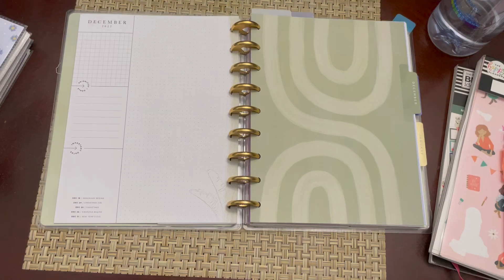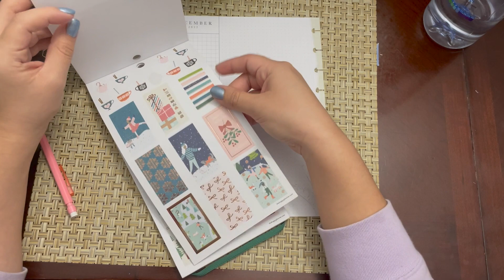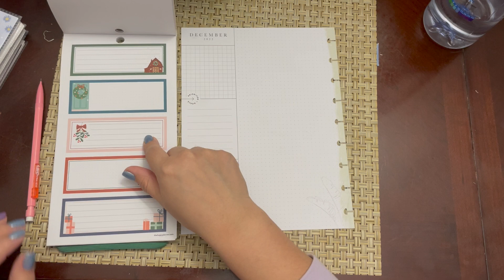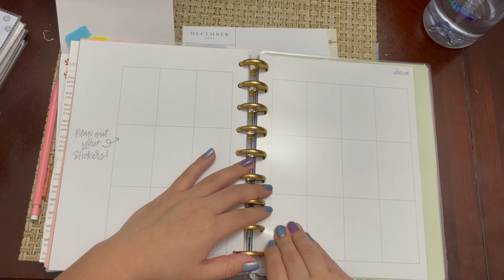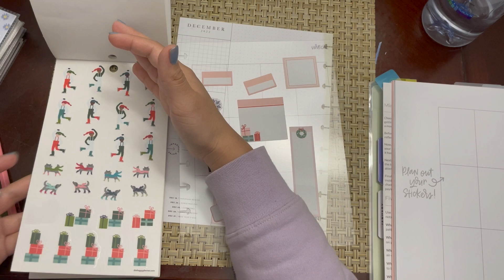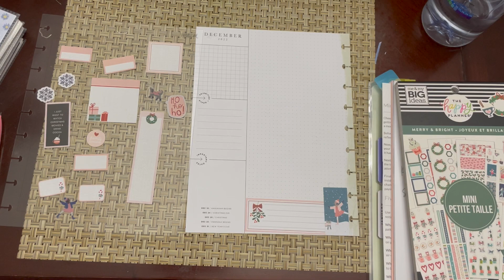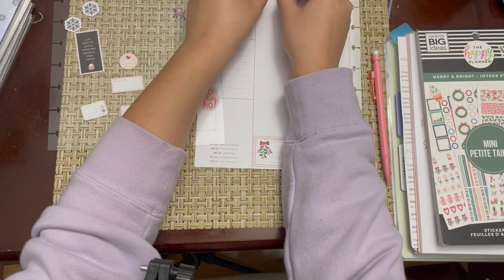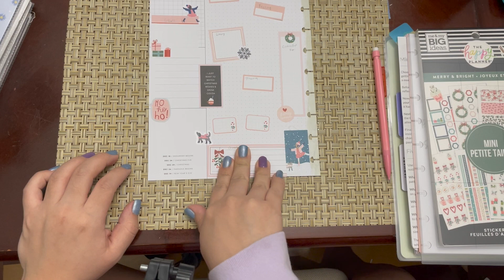December 2023 Currently Page l Plan with me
Let me know any tips you have for your spreads and planning system as I am still learning my style and love to hear tips!

Get $10 off your first order with Happy Planner! (you get $10 and I get $10)

I use Betterhelp! Here's a link to get a week free of therapy! (I get one and you do too!)

Links to items I used:
Sage Classic Happy Planner
Fall Seasonal sticker book
Water Bottle
Tombow Brush Pens
Washi tape holder with cutter
Black washi tape
Phone Stand